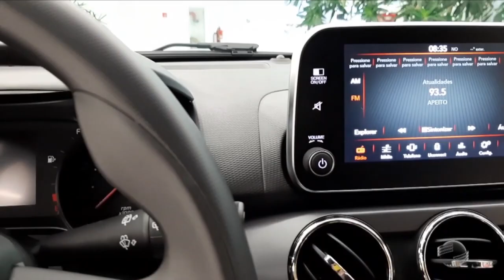Quais são os 5 motivos para adquirir um Fiat Argo Trekking